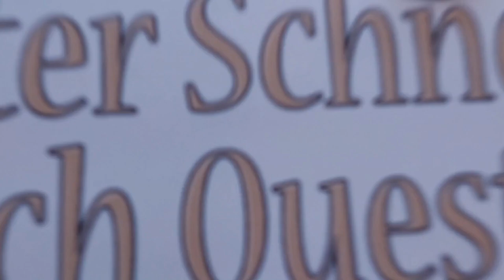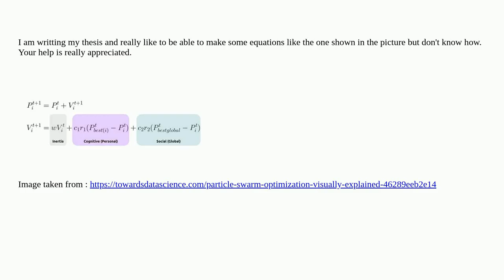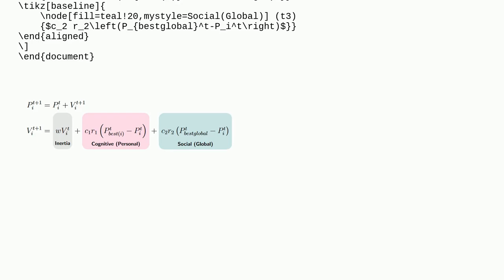Tex: Help Recreating Equation Format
Help Recreating Equation Format

A special thanks goes out to the community

  tikz-pgf tcolorbox equations color